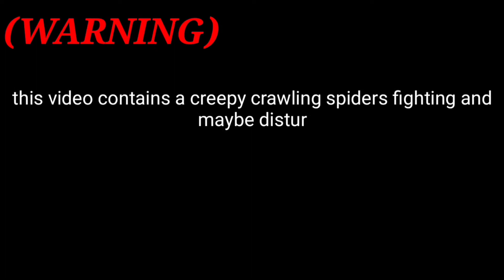basagan ng reject na G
Spider
Gagamba
Fight